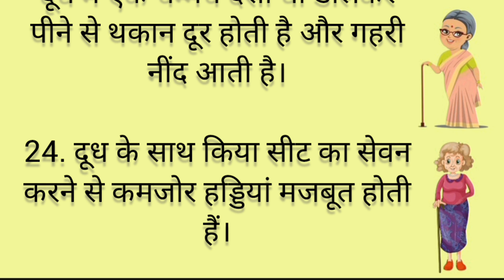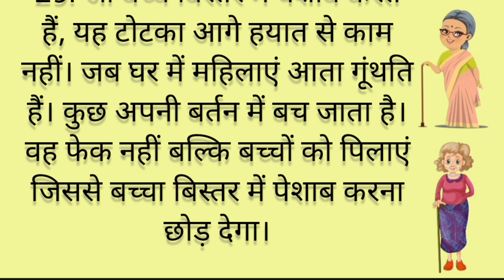30 बेस्ट कीचन टिप्स ध्यान रखने योग्य बातें अपना कीमती समय निकालकर सुनेgharelunuskhe